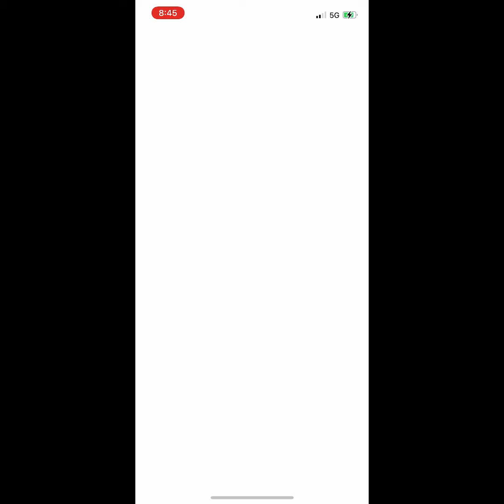Pokemon Go - Tier 5 Darkrai Raid Trio w/ lvs 43 (x3)